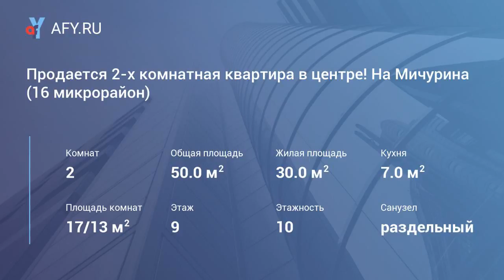Продается 2-х комнатная квартира в центре! На ...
Цена: 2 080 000 Руб.
Уважаемые посетители сайта! Предлагаем Вашему вниманию 2-х комнатную квартиру в центре Липецка. Квартира не угловая, окна пвх (в зале и кухне), трубы отопления - полипропиленовые, с/у раздельный отделан плиткой, балкон застеклен под резинку, установлены приборы учета электричество/газ/вода, входная металлическая дверь. Тамбур на 2 квартиры, хорошие соседи. В шаговой доступности, д/сад №130, №113 и №122, гимназия №64, сош №61, супермаркеты, остановки общественного транспорта и т.д. Документы готовы, один собственник. Чистая продажа! Звоните.